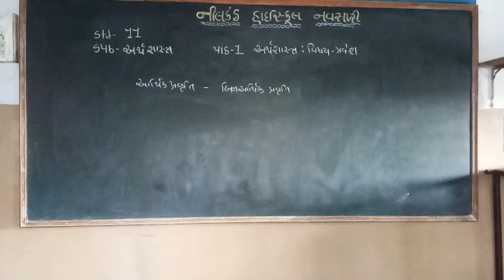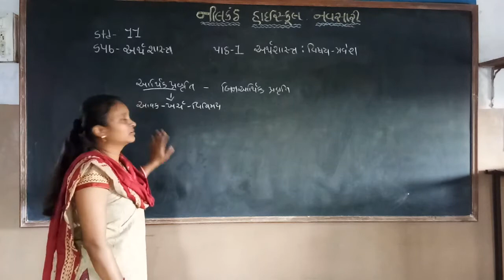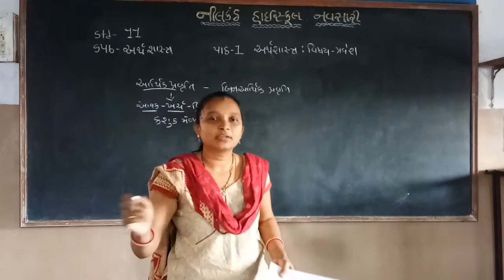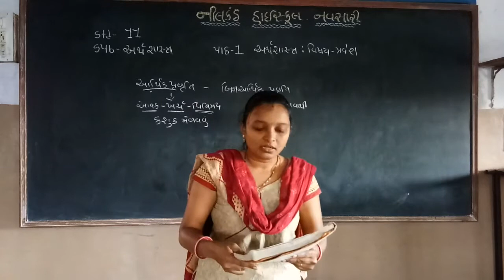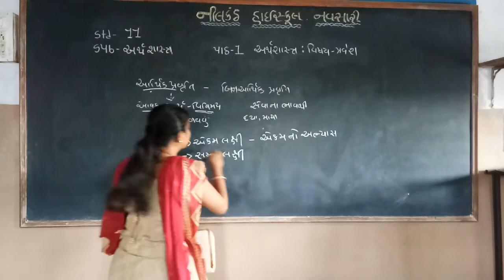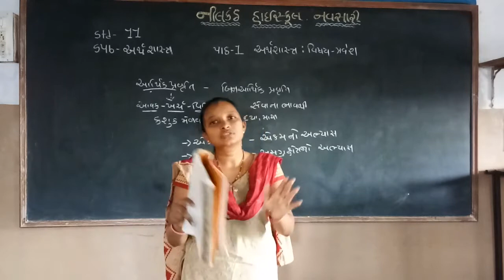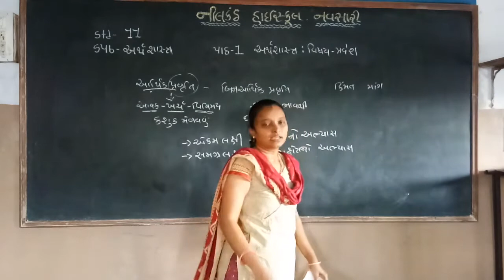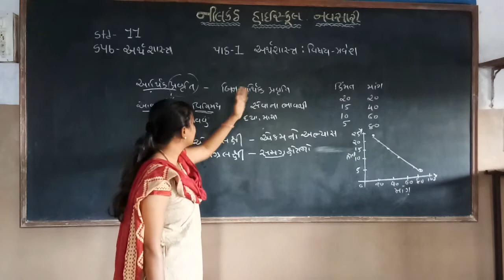Std. 11 Economics video. 2